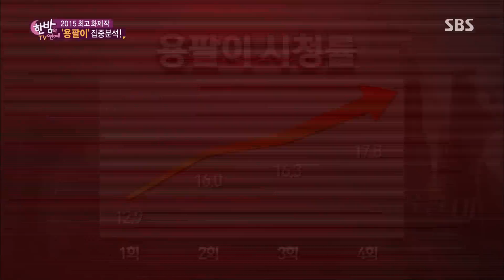'용팔이' 김태희, 캐릭터 위해 3kg 감량 '반쪽' @한밤의 TV연예 20150819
한밤의 TV연예 520회 20150819 SBS

김태희는 "촬영 전 3kg 정도를 뺐는데 계속 밤샘 촬영을 하니까 자동으로 더 빠지더라."라고 말했다. '한밤의 TV연예'는 2년 전 김태희의 모습과 현재 모습을 비교했다. 김태희는 볼살이 쪽 빠져 거의 반쪽이 된 얼굴로 놀라움을 자아냈다.